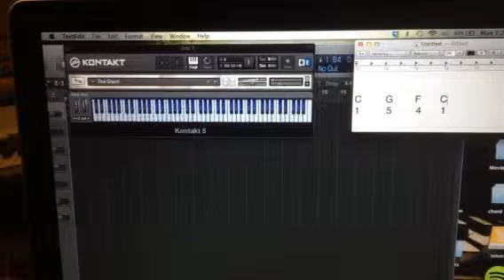Number system 1b.